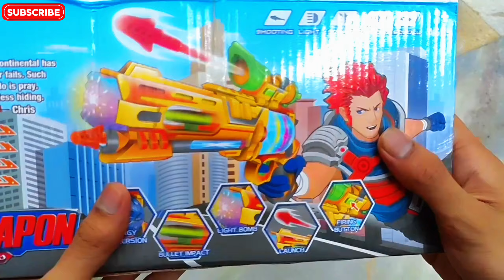NEW GUN WITH ROCKET LAUNCHER 🔥🔥 | LIGHT MUSIC GUN WITH ROCKET LAUNCHER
guns toys

guns toys nerf war

guns toys shorts

guns toys for boys

guns toys war

guns toys real

guns toys ww2

guns toys videos

guns toys collection

guns toys unboxing

guns toy guns toys

toys guns and lots of fun

toy guns

guns and toys bbcc

amazing guns toys

buying nerf guns at toys r us

guns aren't toys

guns out armored toys

nerf guns at toys r us

army guns toys

toys and guns cocofunka

extreme toys tv all nerf guns

toys tools guns and rules

twin toys army nerf guns

toy guns but they look real

bb guns toys

baby guns toys

best toy guns

buckle guns toys

box full of guns toys

big box of military toy box full of guns toys

red police car

home toys

xylophone

metal car

police car

metal cars

disco light

laser light

remote control

remote control car shorts

tattoo book

rc cars

sports car

cap gun

guns for kids

kids guns